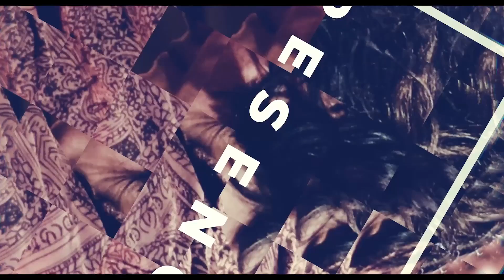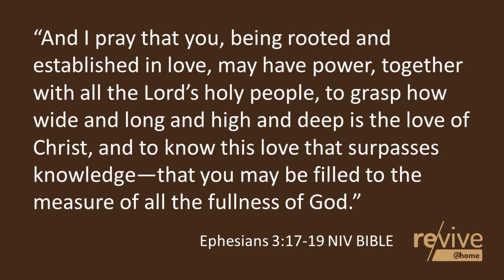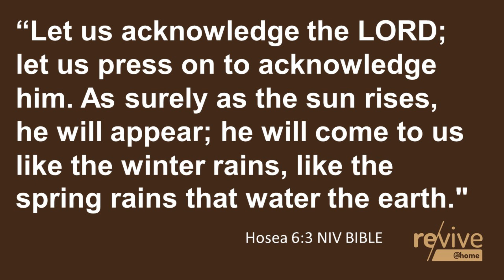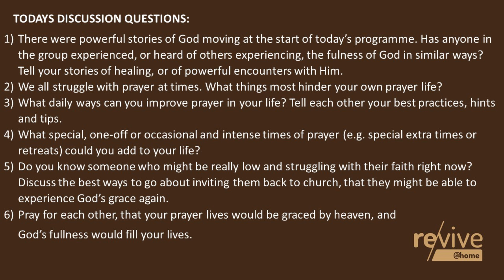THE FULLNESS OF GOD Part 2 | Jarrod Cooper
TODAYS DISCUSSION QUESTIONS:
1) There were powerful stories of God moving at the start of today’s programme. Has anyone in the group experienced, or heard of others experiencing, the fulness of God in similar ways? Tell your stories of healing, or of powerful encounters with Him.
2) We all struggle with prayer at times. What things most hinder your own prayer life?
3) What daily ways can you improve prayer in your life? Tell each other your best practices, hints and tips.
4) What special, one-off or occasional and intense times of prayer (e.g. special extra times or retreats) could you add to your life?
5) Do you know someone who might be really low and struggling with their faith right now? Discuss the best ways to go about inviting them back to church, that they might be able to experience God’s grace again.
6) Pray for each other, that your prayer lives would be graced by heaven, and God’s fullness would fill your lives.